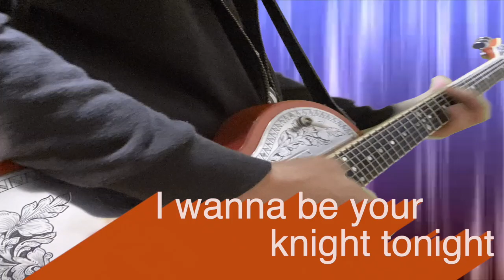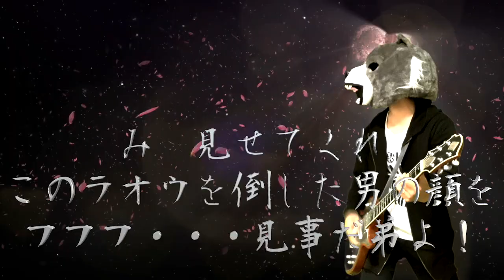布袋寅泰 『２０２X』 弾いてみた ☆北斗の拳・狼・パロ☆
布袋寅泰　２０２X 　COVER しました。

北斗二千年の歴史に泥を塗るような動画に仕上がりましたのでアップします。

見せようぞ！世紀末覇者ラオウの弾き様を！！

2018年9月19日　リリース
37枚目のシングル曲

できる限り再現とMIX頑張りました。
ズレや間違いもありますが聴いてみて下さい。

完コピ派ではありませんので「そこ布袋と違う」とかは勘弁して下さい。

どうか「キリさんワールド」をご堪能ください♪

オケ制作、撮影、動画編集　まで一人でやるのは本当に大変ですね。YouTuberの皆様感心します^^;
オケ制作期間　２日
動画撮影　１日
編集　２日

☆監修　永尾拓也☆